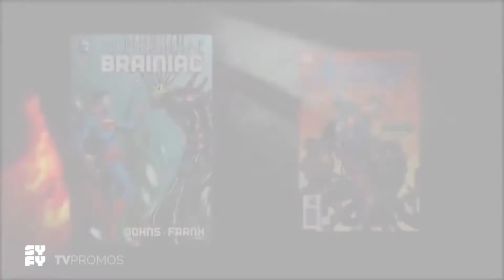Krypton Syfy Season 1 Brainiac Trailer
Based on DC Comics characters created by Jerry Siegel and Joe Shuster, Krypton is set two generations before the destruction of the legendary Man of Steel’s home planet. It follows Superman’s grandfather — whose House of El was ostracized and shamed — as he fights to redeem his family’s honor and save his beloved world from chaos.